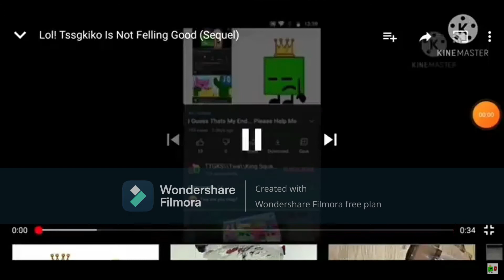scaretube poop: slendybob 1 - the begging